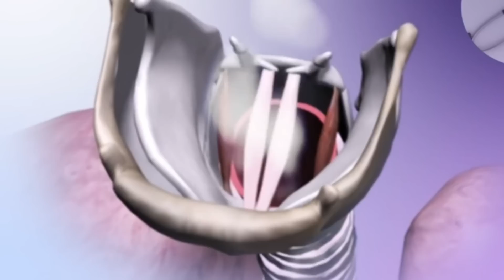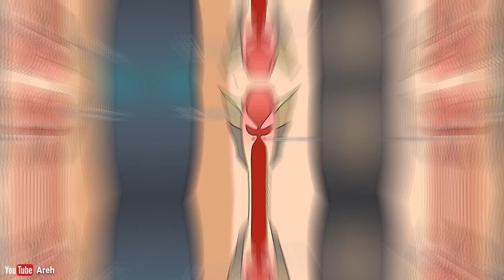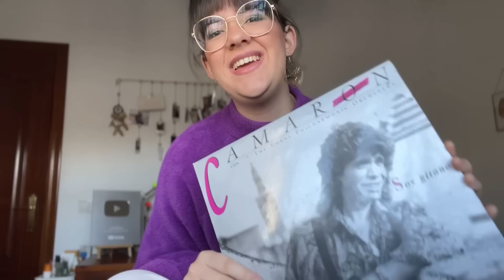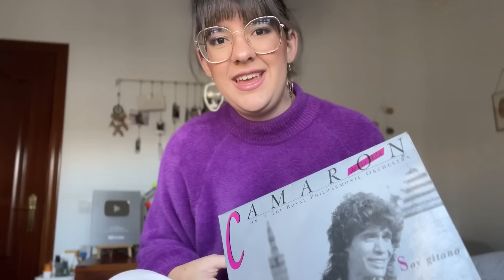Las VOCES más IMPRESIONANTES del MUNDO 🌍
Muchas gracias ❤️